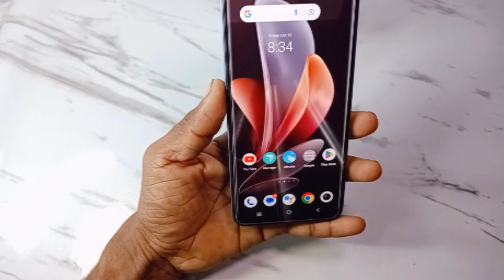vivo v29 slow motion video kaise banaye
Doston aaj ke is video mein humne aapko bataya ki vivo v29 mobile me camera se slow motion video kaise banate hain